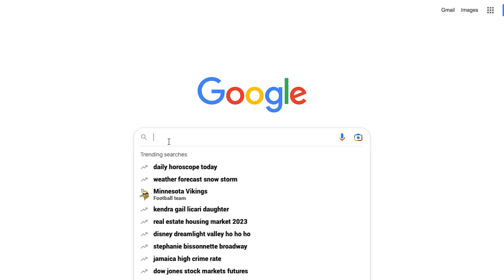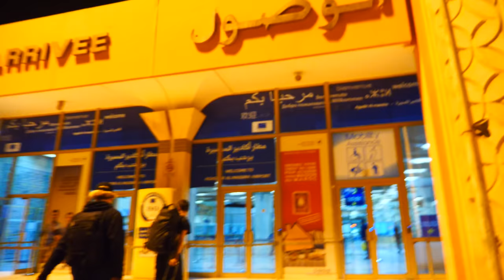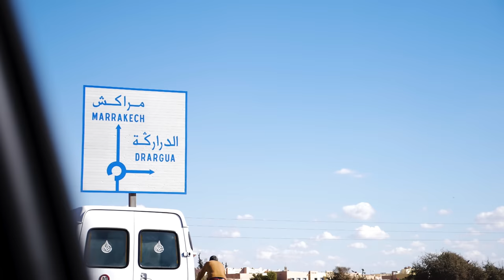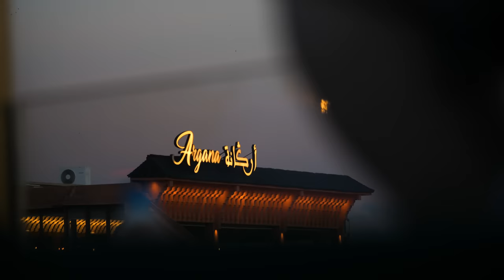Beachfront At One Of The Best Waves On Earth - A Journey Into Morocco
This a little travel film on my journey into Morocco... I hope you guys enjoy! Thanks everyone for watching and merry christmas ❤️

Thumbnail Credit: Lars Jacobsen

Additonal Cinematography: Maks Moses, Kaden Sponhauer

New With Intent Merch Drop Coming 2023 :)

Links To Everything Else In My Camera Bag:
My Super Special Bag
My Camera
Batteries For My Camera
My Favorite Mid Range Lens
My Favorite Wide Angle
Budget Telephoto
DJI Mavic 2 Pro
Batteries For Mavic 2 Pro
ND's For Mavic
Tiffen 8 Stop ND
Expensive Shotgun Mic
Budget Shotgun Mic
GoPro Hero 8
GoPro Hero 9